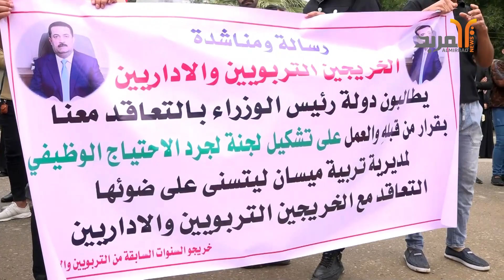خريجو الكليات التربوية والإدارية في ميسان يطالبون بالتعيين